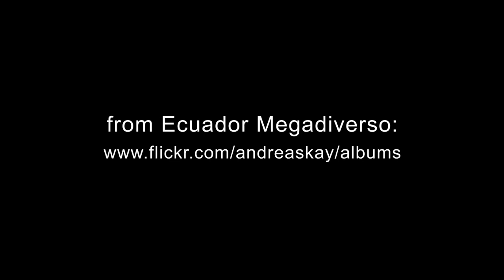Orchid bee collecting perfume from Stanhopea florida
Orchid bee collecting perfume from Stanhopea florida: these orchids do not produce nectar to attract pollinators, but fragrances which are collected by male orchid bees (Euglossini) in order to seduce females. This video shows a bee collecting perfume with brushes on its forelegs and transferring it in flight via the middle legs to cavities on the enlarged hind legs. From Jardín Botánico "Las Orquídeas" - CERFA in Puyo, Ecuador. The transfer of the pollinaria from an orchid to a bee can be observed in this video